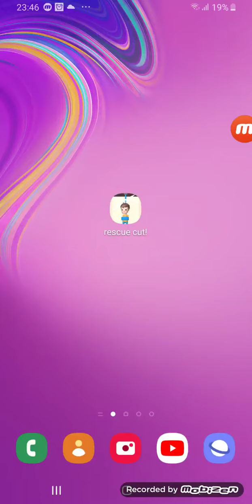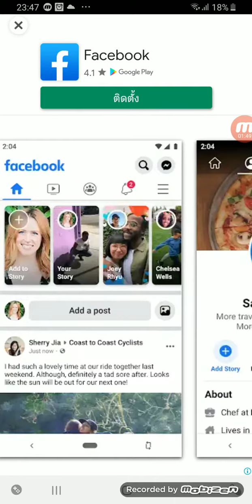รีวิวเกมส์ rescue cut (เกมส์ช่วยตัวประกัน)